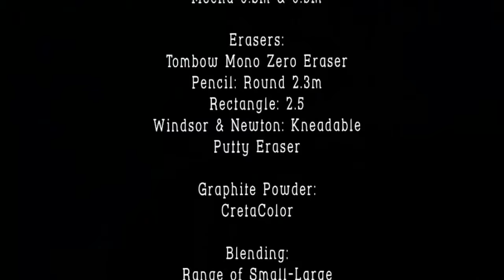Step by step time-lapse of the “Dragon Queen: Daenerys Targaryen” from “The Game of Thrones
Time-lapse step by step drawing of Daenerys Targaryen” from “The Game of Thrones" by Artist Madeline Polcer.

Ask questions!!! I love that and will always try to be as helpful as I can.